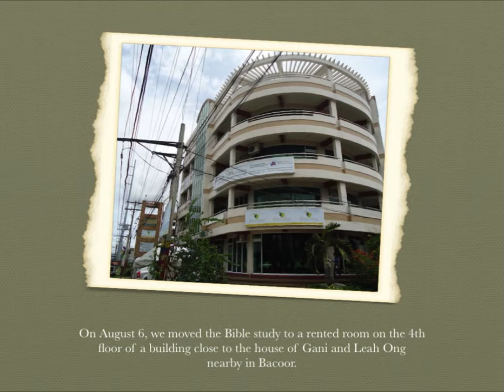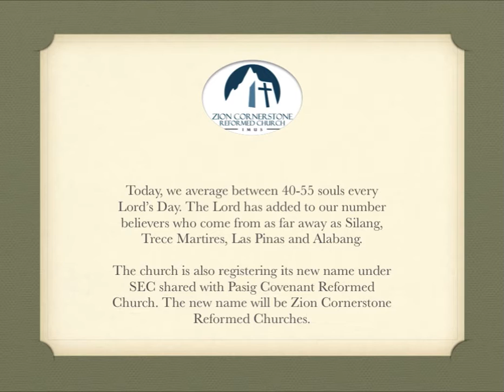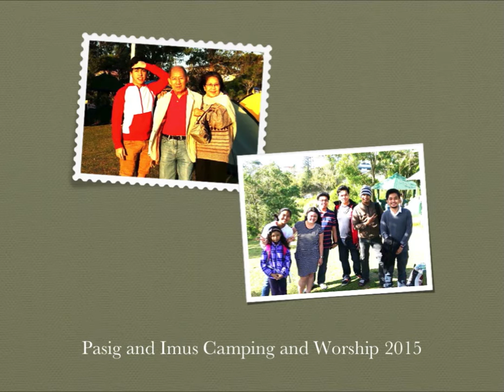Zion Cornerstone Reformed Churches (Imus) history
4th Celebration Anniversary